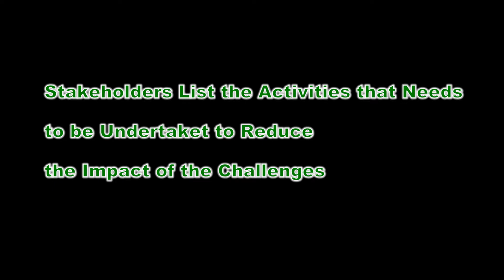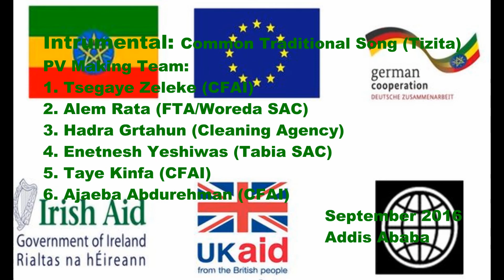cheshire PV Final 2016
This video is produced by Cheshire Foundation- Action for Inclusion for 2017 Participatory Video competition. It shows the scaling efforts in Kolfe Keranio sub city in Addis Ababa.